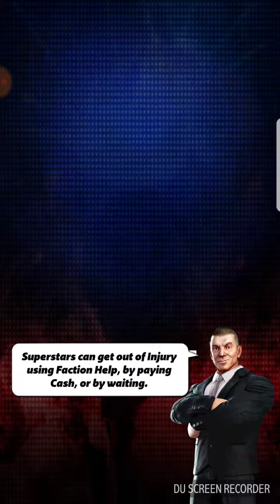WWE CHAMPIONS Part 44 Gaunlet bliz part 1